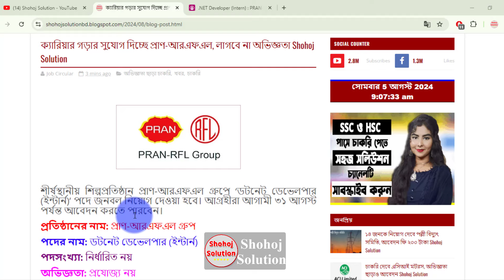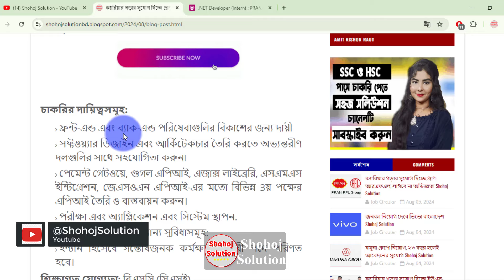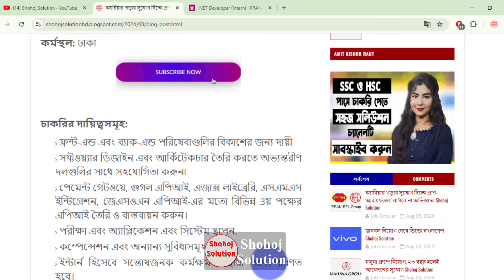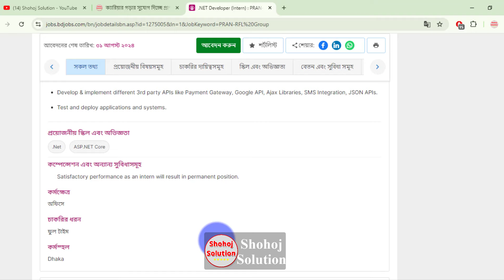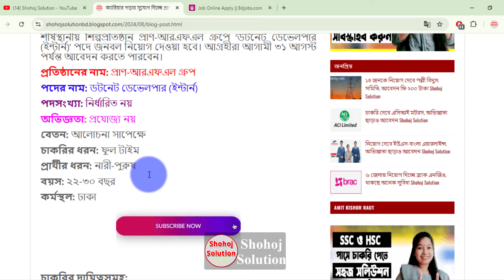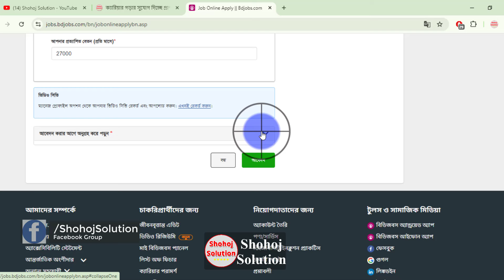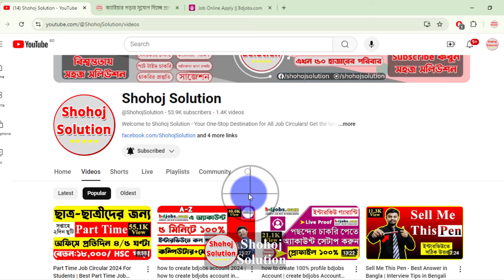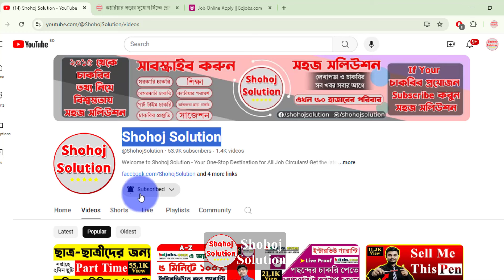প্রাণ-আরএফএল গ্রুপে অভিজ্ঞতা ছাড়া চাকরি | Pran-RFL Group Job Circular 2024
The leading industrial organization PRAN-RFL Group is hiring for the post of '.NET Developer (Intern)'. Interested candidates can apply till August 31.